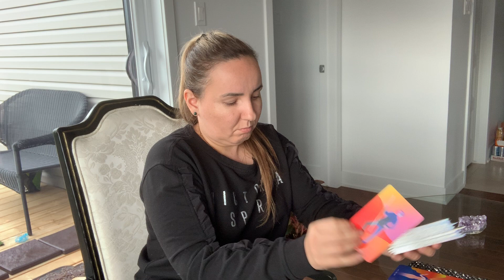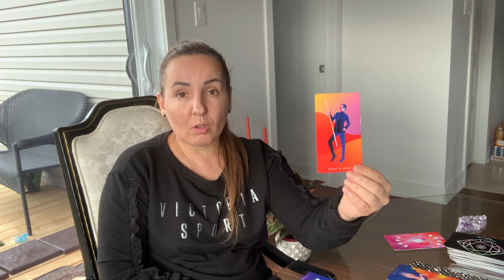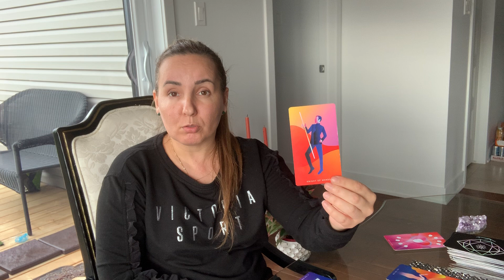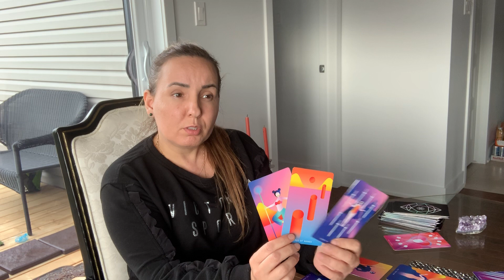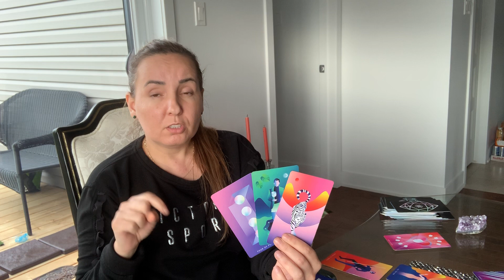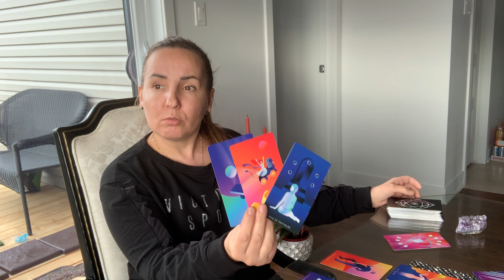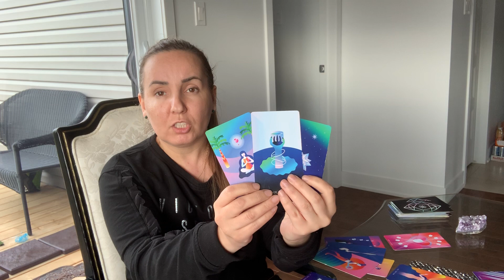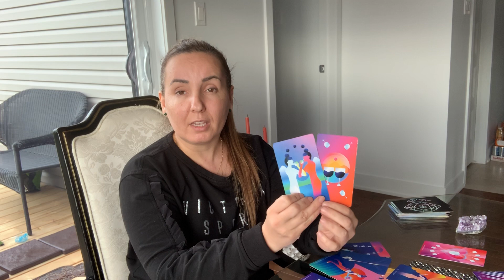Pești 1-5 Aprilie Sufletul vostru pereche revine!